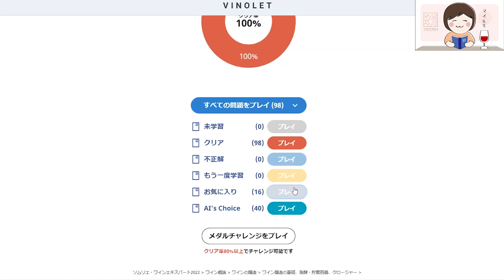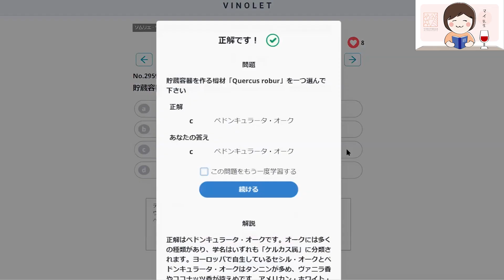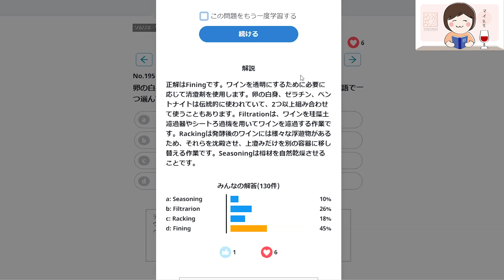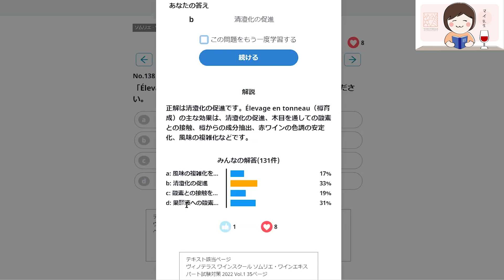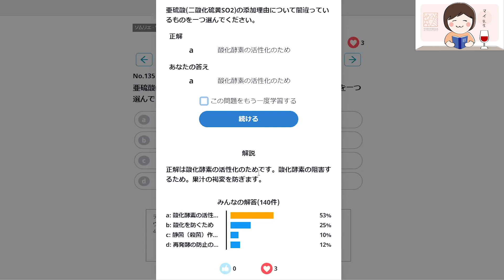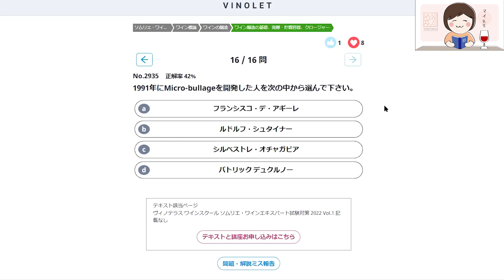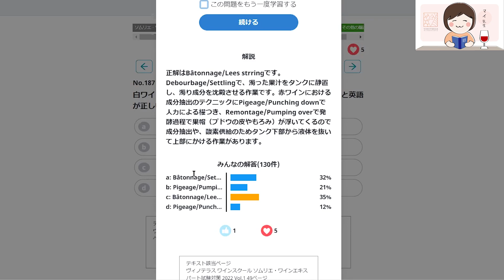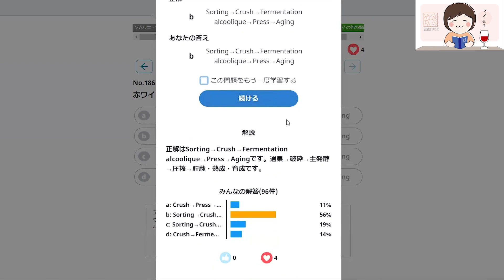ソムリエ・ワインエキスパート一次試験対策Part3ワイン概論③（醸造）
ヴィノテラスによるソムリエ・ワインエキスパート一次試験対策の補講動画になります。
WebアプリVinolet（ヴィノレット）を利用

ヴィノテラスワインスクールでは、佐々木健太氏による、オンラインでの【ソムリエ・ワインエキスパート試験対策講座 2022年度】を3月2日開講しております。

本講座とは別に2022年度よりリリース致しました問題集WEBアプリ「VINOLET」ヴィノレットを使用し、アシスタント講師のマイ先生が補講講座を毎週おこなっております。

本日は、第3回ヴィノテラス一次試験対策講座補講（ワイン概論②（醸造））編になります。
正答率の低い問題をピックアップし解説しておりますので、皆様の試験対策にご活用頂ければ幸いです！

【アーカイブ一覧】
▼第2回ヴィノテラス ソムリエ一次試験対策講座補講（ワイン概論②（ブドウ栽培））▼

▼第3回ヴィノテラス ソムリエ一次試験対策講座補講（ワイン概論③（醸造））▼

▼第4回ヴィノテラス ソムリエ一次試験対策講座補講（フランス、ボルドー地方）▼

▼第5回ヴィノテラス ソムリエ一次試験対策講座補講

▼第6回ヴィノテラス ソムリエ一次試験対策講座補講

▼第7回ヴィノテラス ソムリエ一次試験対策講座補講

▼第8回ヴィノテラス ソムリエ一次試験対策講座補講
（ラングドック・ルーション地方／新酒・酒精強化／プロヴァンス地方・コルシカ島／南西地方）▼

▼第9回ヴィノテラス ソムリエ一次試験対策講座補講

▼第10回ヴィノテラス ソムリエ一次試験対策講座補講

▼第11回ヴィノテラス ソムリエ一次試験対策講座補講

▼第12回ヴィノテラス ソムリエ一次試験対策講座補講

▼第13回ヴィノテラス ソムリエ一次試験対策講座補講

▼第14回ヴィノテラス ソムリエ一次試験対策講座補講

▼第15回ヴィノテラス ソムリエ一次試験対策講座補講

▼第16回ヴィノテラス ソムリエ一次試験対策講座補講

▼第17回ヴィノテラス ソムリエ一次試験対策講座補講

▼第18回ヴィノテラス ソムリエ一次試験対策講座補講

▼第19回ヴィノテラス ソムリエ一次試験対策講座補講

▼第20回ヴィノテラス ソムリエ一次試験対策講座補講

▼ソムリエ・ワインエキスパート試験対策「ワイン概論、フランス編」～間違いやすい問題TOP20～を徹底解説！　by佐々木講師▼

佐々木健太氏による本講座は2022年3月2日（水）より全21回（総合模試試験無料参加付き）。
生ライブでの講座を基本としながら、振り返りの録画動画配信を通じ、繰り返し復習頂けるようになっております。

インターネット環境さえあれば日本全国どこからでもご参加いただけます。
2022年度より一次と二次試験対策を完全に分けることでより充実したプログラム構成となっております。
二次試験対策（スタートアップ講座）のワインは100mlの小瓶に入れ、皆様の元へお届けいたします。

皆様のご都合に合わせた3つのコースをご用意しております。
詳細は下記ページをご覧ください。
今からでもまだまだ間に合います！

ソムリエ・ワインエキスパート試験対策講座【2022年度】

ソムリエ・ワインエキスパート試験対策講座 特設ページ